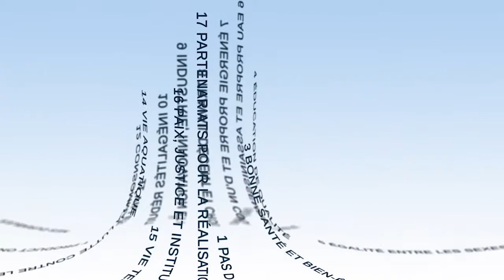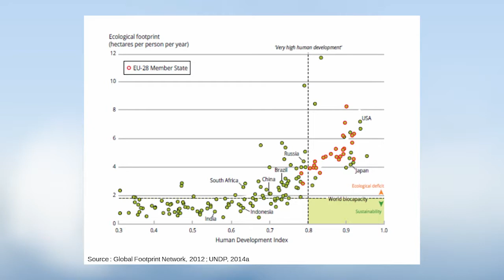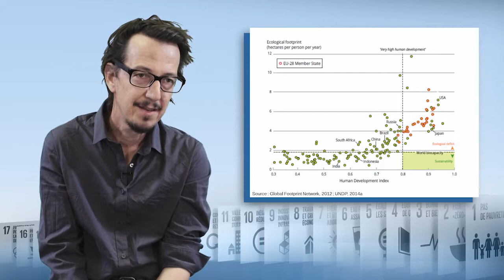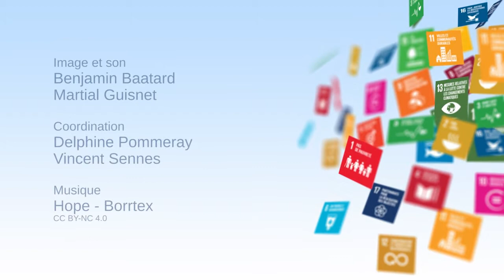Three key elements setting SDGs apart in the history of development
In this video, Tancrède Voituriez, a researcher at CIRAD, provides an analysis of what the Sustainable Development Goals (SDGs) are and what they are not. He then goes on to discuss the relationship between the Millennium Development Goals (MDGs) and the SDGs, the origin of the values supported by the SDGs and finally the paradoxical situation of the European Union with regard to this political project.